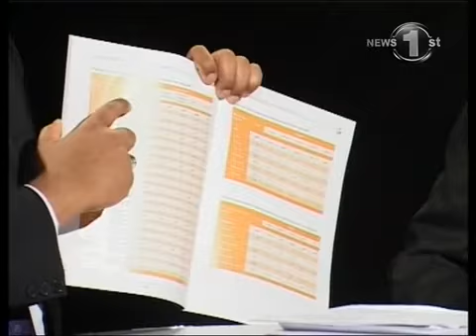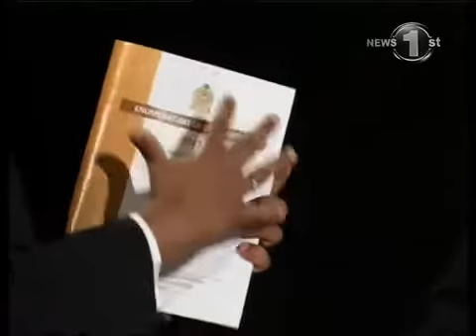face to face 04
අපේ වීරයෙක්ගේ කතතවක් සියලුම දෙනා නරබන්න